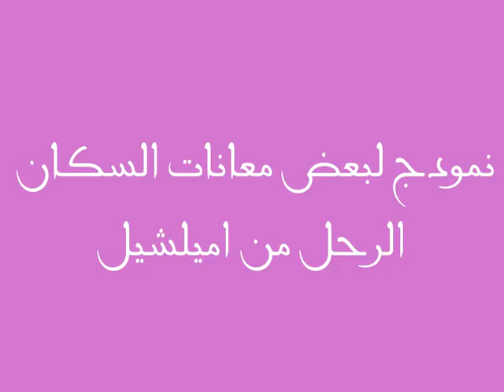نمودج لبعض معانات السكان الرحل من اميلشيل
dades infos